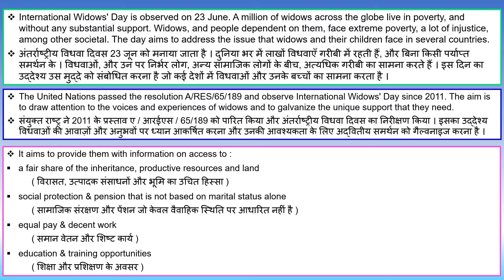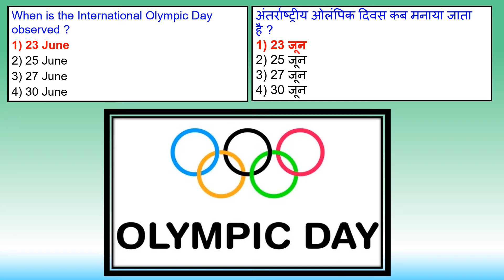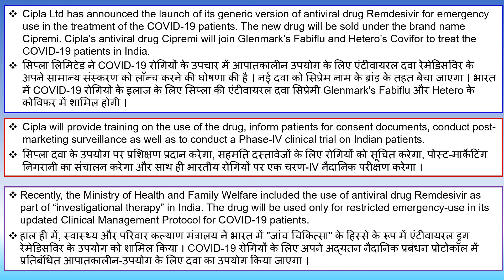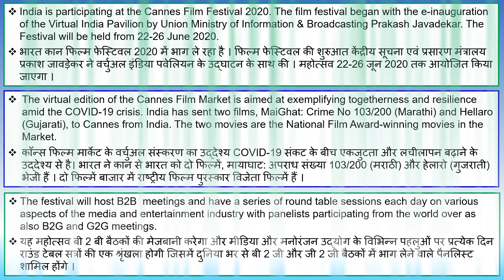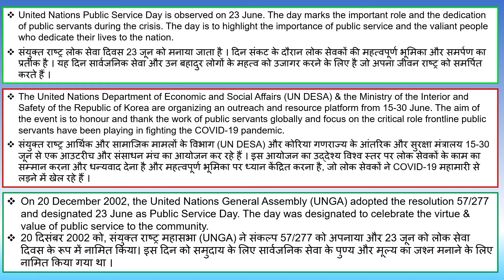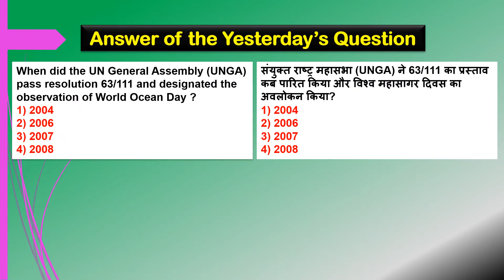24TH JUNE 2020 Current Affairs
For daily update of Current Affairs and more study materials

Current Affairs PDF :
update soon.

THE HINDU VOCABULARY PDF:
update soon.